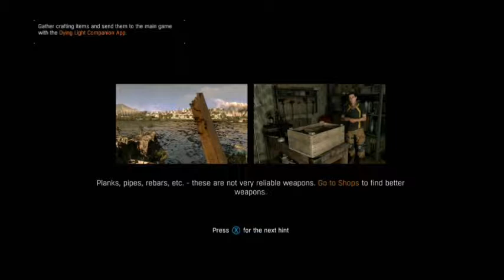"Looks like a typical British tower block": Lone Wolf plays Dying Light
Parkour and zombie killing sounds like a sweet combo, and this game has a great amount of both. Craig plays through the beginning of Dying Light's story.